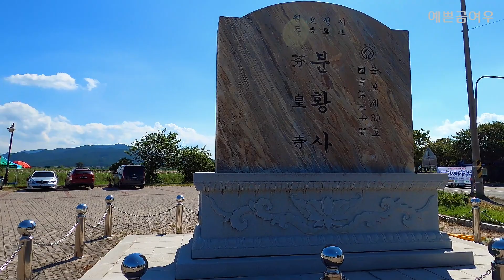[ 경주여행 ] 경주분황사ㅣ분황사 모전석탑ㅣ황룡사지 당간지주ㅣ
황룡사와 담장을 같이하고 있는 분황사는 선덕여왕 3년(634)에 건립되었으며, 우리 민족이 낳은 위대한 고승 원효와 자장이 거쳐간 절이다.

643년에 자장이 당나라에서 대장경의 일부와 불전을 장식하는 물건들을 가지고 귀국하자 선덕여왕은 그를 분황사에 머무르게 하였다. 또 원효는 이 절에 머물면서 『화엄경소』, 『금광명경소』 등 수많은 저술을 남겼다. 또 원효가 죽은 뒤 그의 아들 설총은 원효의 유해로 소상을 만들어 이 절에 모셔두고 죽을 때까지 공경하였다. 일연이 『삼국유사』를 저술할 때까지는 원효의 소상이 있었다고 한다.

또한 좌전 북쪽 벽에 있었던 천수대비 그림은 영험이 있기로 유명했다. 경덕왕 때 희명의 다섯 살 난 아이가 갑자기 눈이 멀자, 아이를 안고 천수대비 앞에 가서 ‘도천수대비가’를 가르쳐주고 노래를 부르면서 빌게 하였더니 눈을 뜨게 되었다는 이야기가 전해진다.

솔거가 그린 관음보살상 벽화가 있었다고 하며, 경덕왕 14년(755)에는 무게가 30만 6,700근이나 되는 약사여래입상을 만들어서 이 절에 봉양하였다고 한다. 역사가 오랜 분황사에는 허다한 유물이 있었을 터이나 몽골의 침략과 임진왜란 등으로 모두 유실되었고, 지금은 분황사에 둘러놓은 어른 키만한 담장 위로 석탑의 윗부분만이 보이는 자그마한 절이 되었다.

현재 분황사 경내에는 분황사 석탑과 화쟁국사비편, 삼룡변어정이라는 우물 들이 있으며, 석등과 대석 같은 많은 초석들과 허물어진 탑의 부재였던 벽돌 모양의 돌들이 한편에 쌓여 있다. 1965년 분황사 뒷담 북쪽으로 30여 미터 떨어진 우물 속에서 출토된 불상들이 국립경주박물관 뜰에 늘어서 있다.
[네이버 지식백과] 분황사

⦿ 배경음악 ・
저작풀명 : Canon_ 캐논변주곡_국악